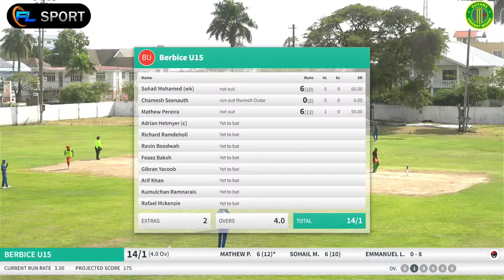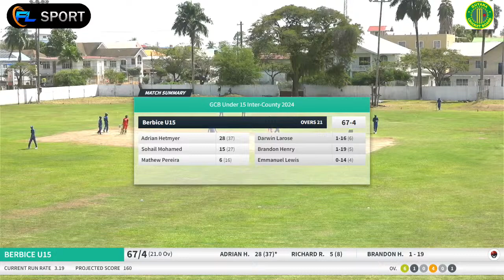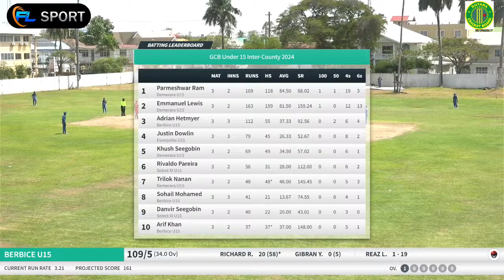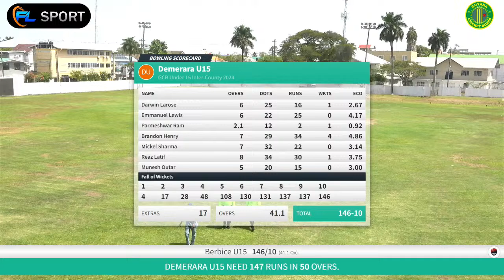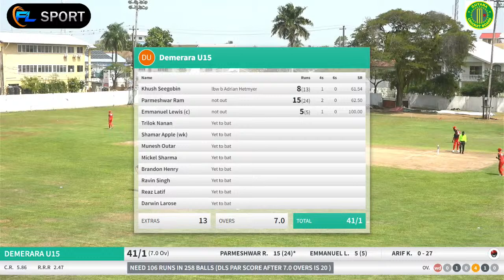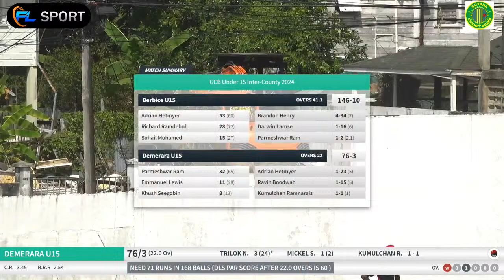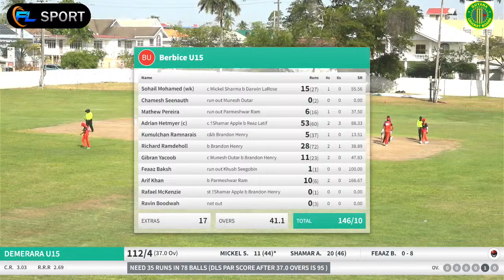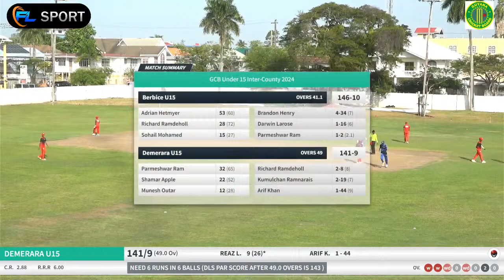GCB Under-15 Inter-County 2024 Round 3: Demerara vs Berbice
Guyana Cricket Board Under 15 Inter County Tournament 2024

Round 3: Demerara vs Berbice
Live from Demerara Cricket Club Ground, Queenstown, Georgetown.